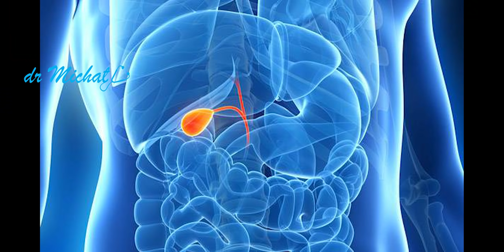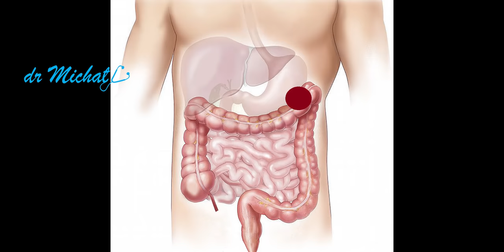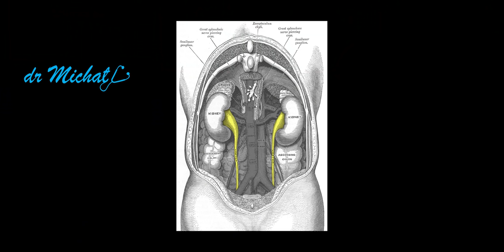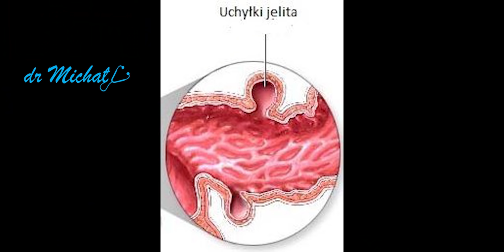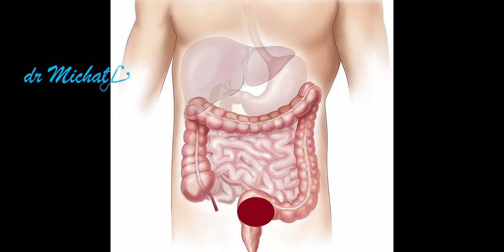Bóle brzucha, czyli co gdzie boli?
Witajcie,
Nazywam się Michał Domaszewski i jestem lekarzem rodzinnym.
Medycyna jest obecna w moim życiu już prawie 16 lat.

Często zastanawiamy się nad tym " skoro boli tu to pewnie wątroba", a "tutaj to nerki", dziś na podstawie swojej wiedzy rozwieje Wasze wątpliwości. 🙂

PS  Film nie stanowi porady medycznej !
Pamiętajmy, że każdy pacjent może mieć osobniczo zmienny ból, ponieważ wszyscy jesteśmy wyjątkowi !
W medycynie istnieje również zjawisko "promieniowania bólu", dlatego niektóre narządy mogą boleć  w innych miejscach brzucha niż teoretycznie się lokalizują.